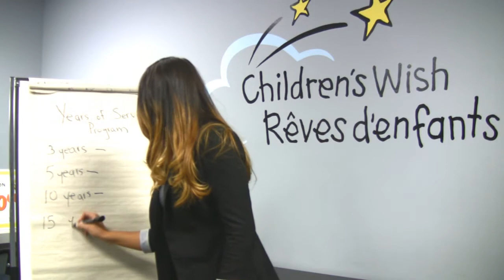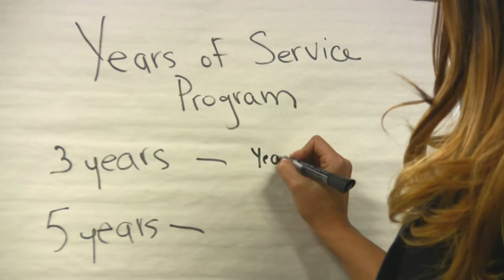Centennial College Alumni: Stephanie Matzos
Centennial graduate Stephanie Matzos shares her thoughts on College and her position at The Children's Wish Foundation of Canada.